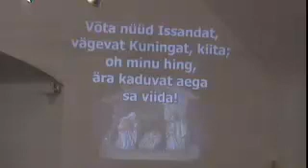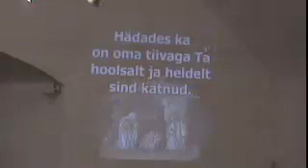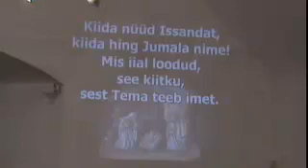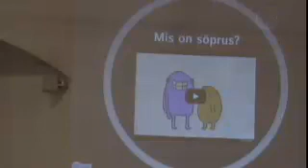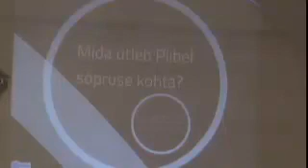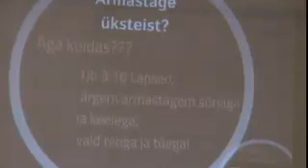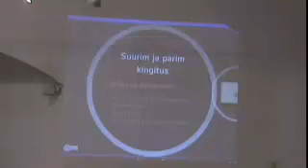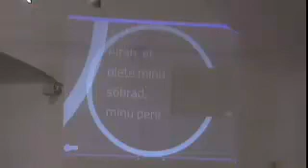15.12.13 - jumalateenistus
Tunnistus: Aeg, armastus ja sõprus.
Tunnistus: Jumalat ei kuulutata.
Pastori Kaur Paldre jutlus: Kus on meie fookus? (2. Kr 4:15-18).